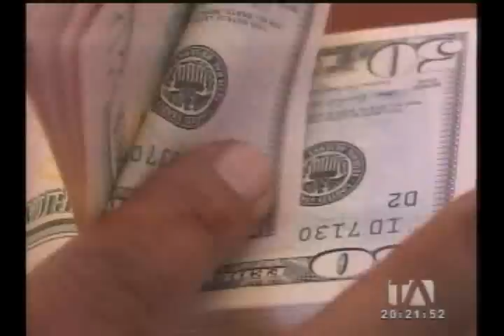Anuncian incremento del salario mínimo sectorial para trabajadores de telefónicas